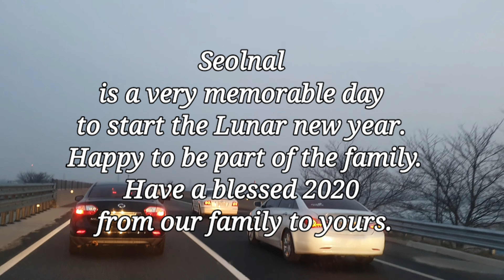[설날] LIBINGAN SA KOREA / HOLIDAY VISIT/ Buhay Sa Korea / Anne In Me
Koreans celebrate their new year on the 1st day of January in the lunar calendar. This is how our family spent the Lunar New Year 2020. Holidays in KOrea is very meaningful beacuse this is the time families gather together to practice their family's tradition. Anne In Me 😍😍

Watch for some countryside moments here:🥰🥰👇🏻👇🏻👇🏻

Thank you Very Much And To God be All The Glory!🙏🙏🥰

If you're still reading til here~~ I love you so much🥰🥰